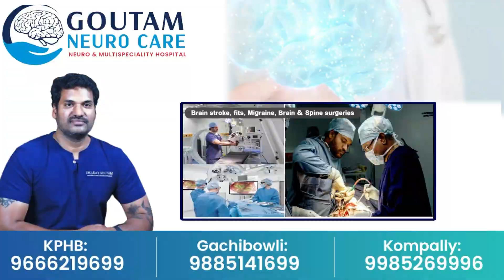Gv Harsha Kumar Sensational Comments On YS Sharmila || కాంగ్రెస్ లోకి షర్మిల వద్దు..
Watch►Gv Harsha Kumar Sensational Comments On YS Sharmila || కాంగ్రెస్ లోకి షర్మిల వద్దు..